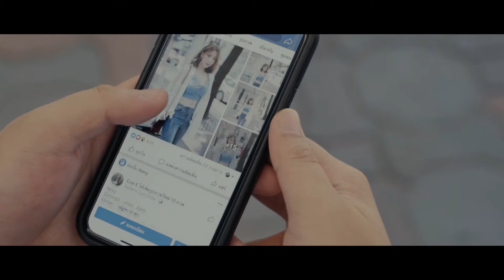F + MEANG : PRESENTATION